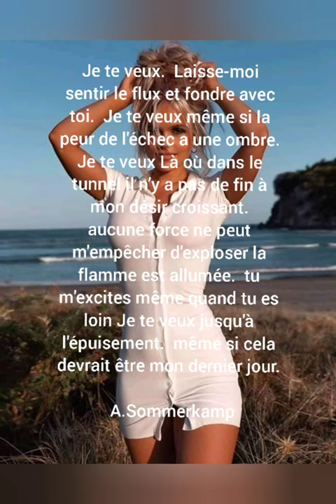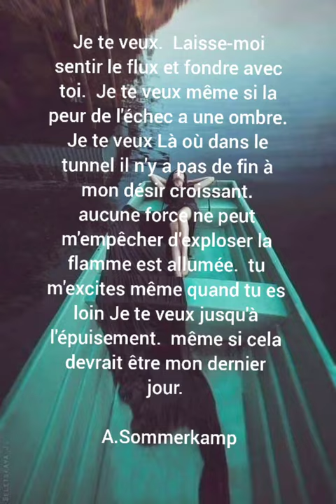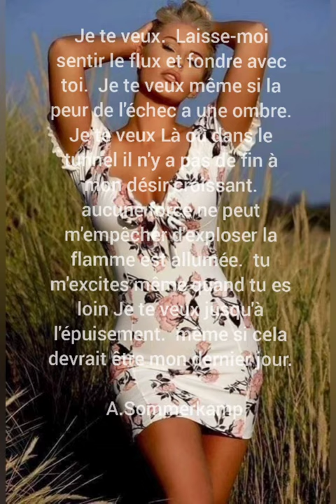je te veux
music 🎵 : Joe Dassin  , salut